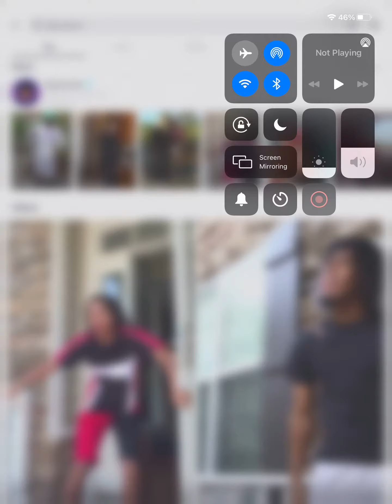Dtay Featuring Theblacktrunks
Belt pop - Beat Box parody